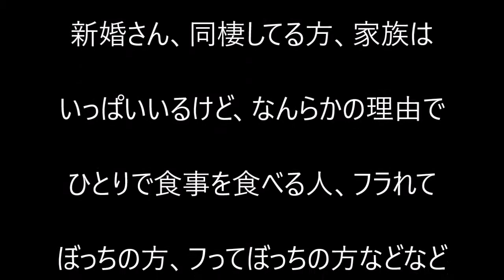おすすめ炊飯器キッチン｜一人暮らし家電ポッディー10分ごはん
ポッディーpoddi10分ごはん使ってみました。おひとりさまやふたり、なんらかの理由でひとり・・・の方に炊き立てで美味しいです＾＾うまいうまい♪
このポッディーのメリットはまず一人用で手軽です。そしていつも出来立てご飯が食べれるのでおすすめの炊飯器です。
おすすめ炊飯器キッチン用品｜一人暮らし家電ポッディー10分ごはん

猫とトキチャンネルは、可愛い猫や子猫の面白い動画（おもしろ動画）、日本や海外のドローン空撮による綺麗な絶景映像と360度撮影、電気工事等のDIYやプチリフォームのユーチューブ動画、おすすめ家電やガジェット等の商品レビューもしくは手作りしたりしています。
その他にも人気で急上昇の自作PC組み立て方法、今話題で注目のおすすめパソコン周辺機器やカメラ機材の紹介、バイクでのモトブログ、料理や大人気の飲食店を紹介しています。また初心者入門に優しい基本基礎の解説していきます。
おすすめ炊飯器キッチン用品｜一人暮らし家電ポッディー10分ごはん価格

サンコーおすすめ炊飯器キッチン用品｜おしゃれ一人用ポッディー10分ごはん検証価格